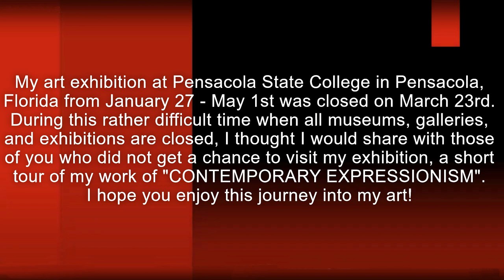PSC 2020 EXHIBITION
My art exhibition at Pensacola State College in Pensacola, Florida from January 27 - May 1st was closed on March 23rd. During this rather difficult time when all museums, galleries, and exhibitions are closed, I thought I would share with those of you who did not get a chance to visit my exhibition, a short tour of my work of "CONTEMPORARY EXPRESSIONISM".
I hope you enjoy this journey into my art!